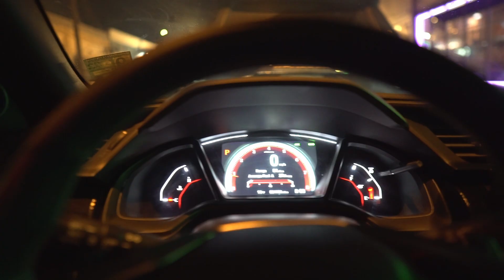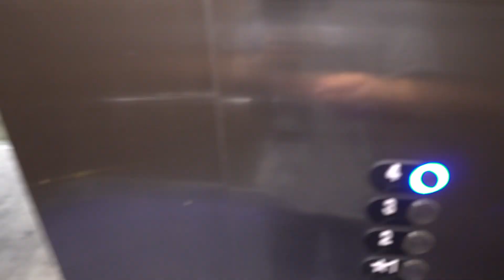FALL OUTFITS 2023 | VLOG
In this video, join me for a day in the life of a creative director as I explore the city, hit up a show, unwind at a bar, and spend time in the studio. Plus, I'll be showcasing some dope fall outfits that you can draw inspiration from while running errands.

I'll share my outfit choices, providing you with some fresh ideas on how to style for comfort during the fall season. Whether it's a casual day out or a night on the town, I've got you covered with versatile fashion tips and style advice.